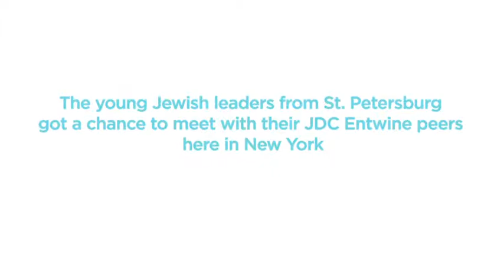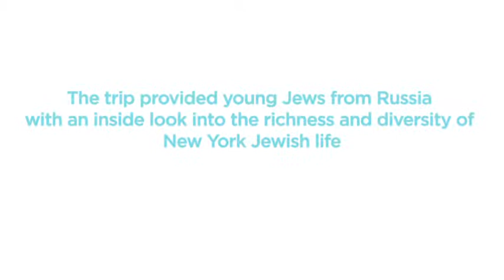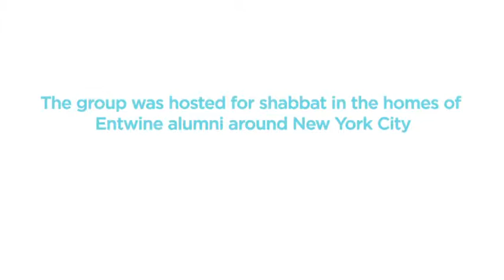Lehava/Entwine Reverse Insider Trip to NYC - 2013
In 2013, a group of young professionals from St. Petersburg, Russia traveled to New York City to explore Jewish life and engage with local young professionals.